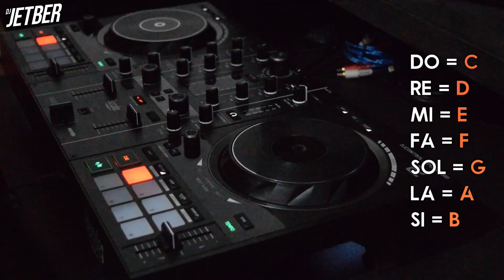Así se hace la mezcla armónica utilizando la Rueda de Camelot.